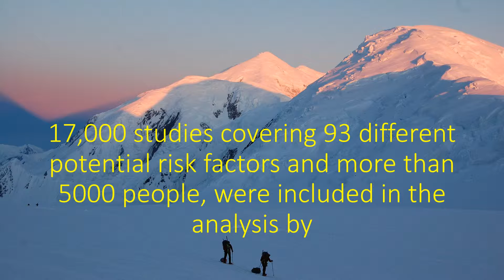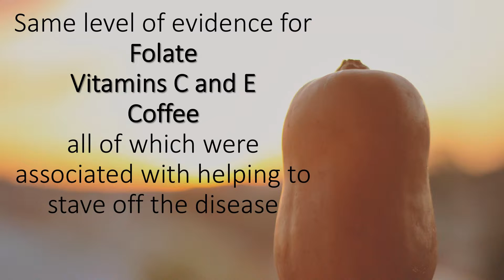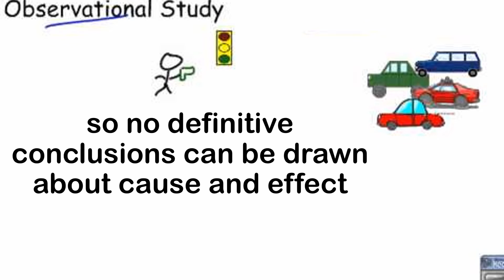Modifiable risk factors for Alzheimer's disease